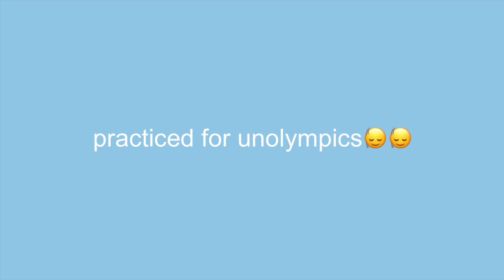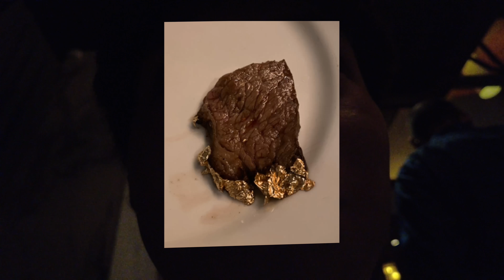UCSD MOVE IN WEEKEND! (junior year move in, orientation training, and my brother’s birthday)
starting off my THIRD YEAR (WHAT WOAH) at UCSD with moving into my on campus apartment in seventh college, marshall college orientation leader training, and celebrating my dawg’s 18th birthday with dinner at galpão gaucho! MORE ORIENTATION SEASON AND WELCOME WEEK CONTENT COMING SOON 🤞🏽🤞🏽

TIMESTAMPS ⋆｡°✩
friday- 0:00
ol training- 0:45
back at apartment- 7:42 (apartment tour @ 8:51)

saturday- 12:00
ol training- 14:13
back at apartment- 18:03
mason’s birthday dinner- 22:39

music ♫⋆｡°✩
"Buzz” - NIKI